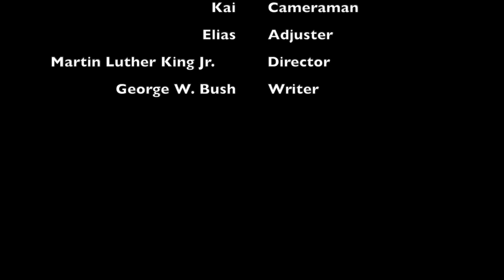Head Crab Chaos